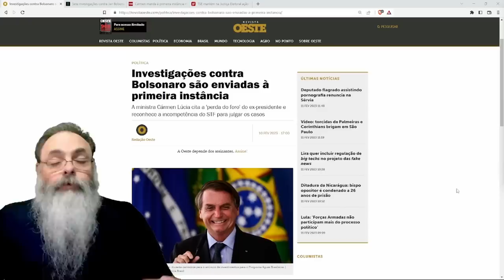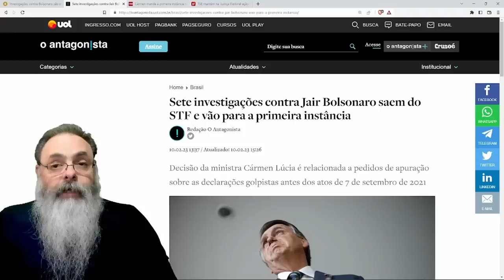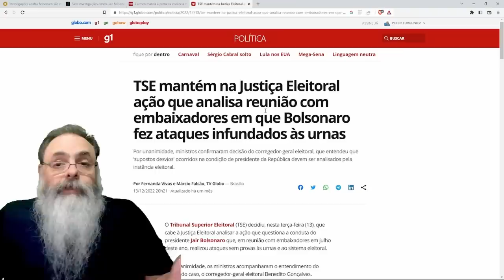BOLSONARO se LIVRA do STF e PROCESSOS descem para a PRIMEIRA INSTÂNCIA, mas ISSO é BOM? OU é RUIM?